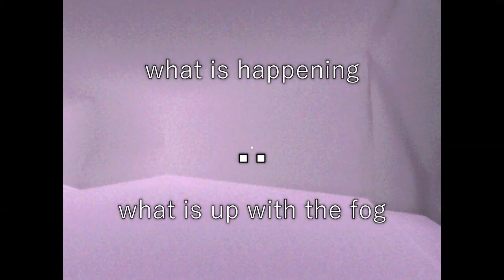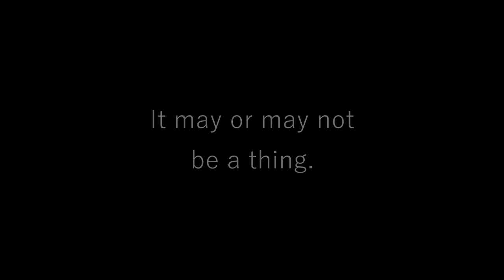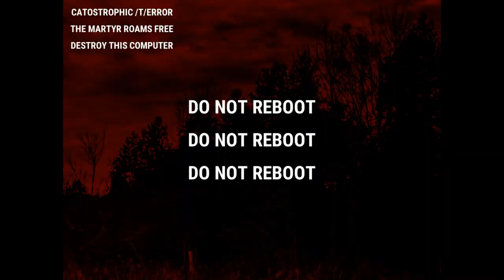Adventures in a Dead MMO - PAGAN: Autogeny Review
PAGAN: Autogeny is a recently released single-player RPG It has the player exploring a fictional 90s MMO which has slowly decayed over time, and has now changed into an entirely different experience.

S.T.A.L.K.E.R. Clear Sky OST
Scratches OST
Amnesia: The Dark Descent OST
Alone in the Dark (1992) OST
PAGAN: Autogeny

Video sources:

PAGAN: Autogeny